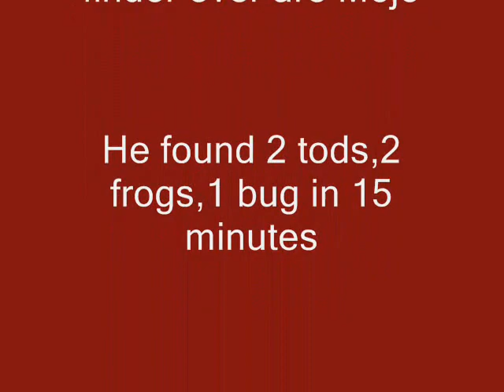my yorkshire find tod and frog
Ho cool Mojo is a great tod,frog,bug finder!! He found 2 frogs,2 tods,one bug